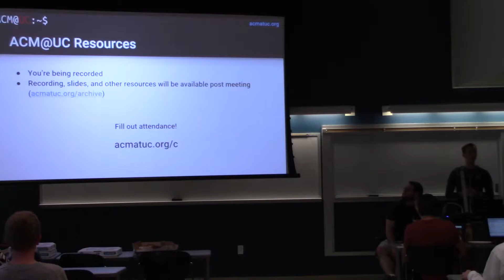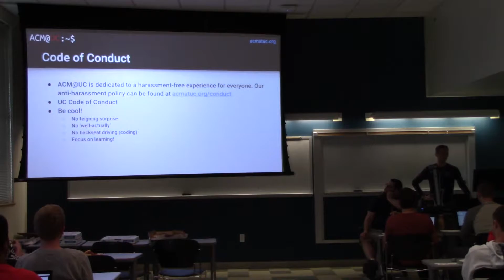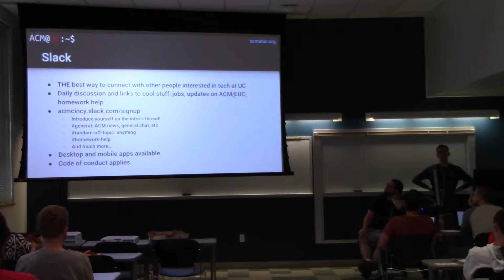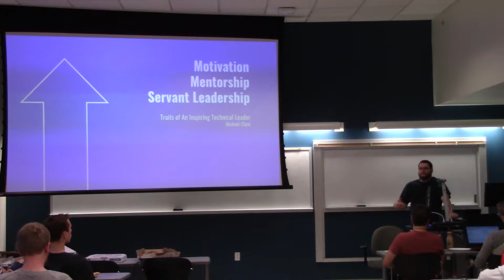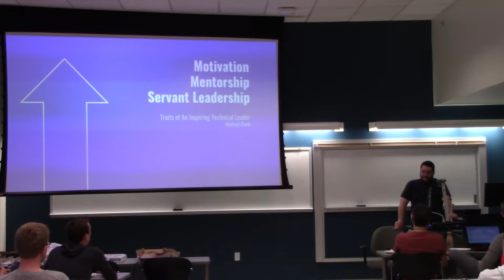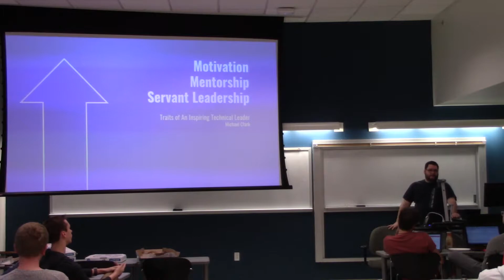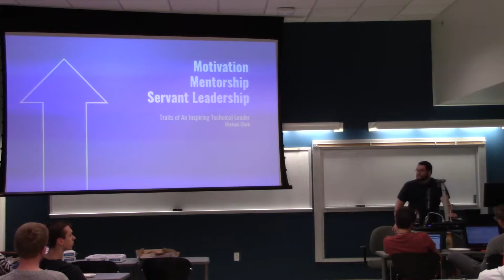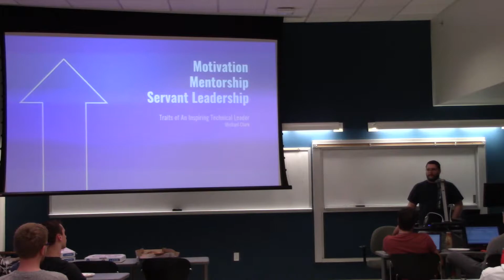ACM@UC General Body Meeting 4 2019-20 : Traits of an Inspiring technical Leader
For ACM@UC's fourth general body meeting for the academic year 2019-20, Michael Clark from Kroger Digital talked about the traits and characteristics that make up a successful tech leader in the industry.